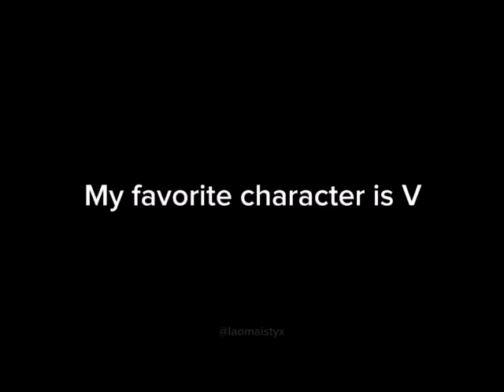V & V edit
A little off beat
Both are cool so...
I know there are other "V" characters but this ain't about them